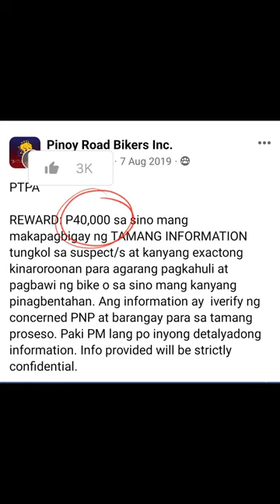Ang babae at Merida na pula